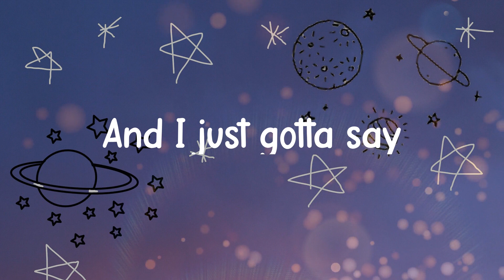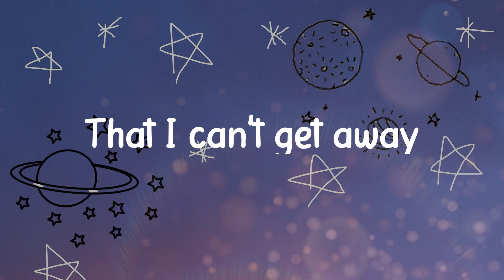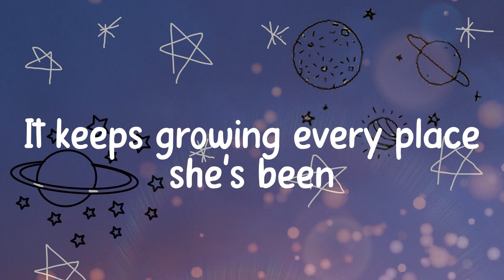🐈 Edison Lighthouse - Love Grows (Lyrics) 🐈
🐈 Lyrics 🐈
And people say she she's crazy